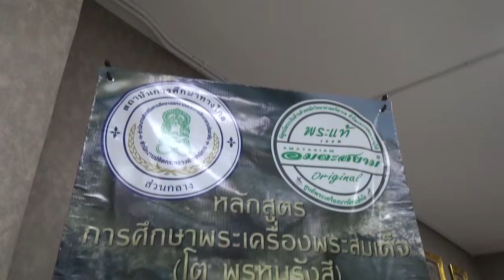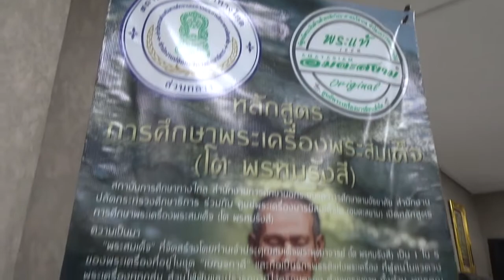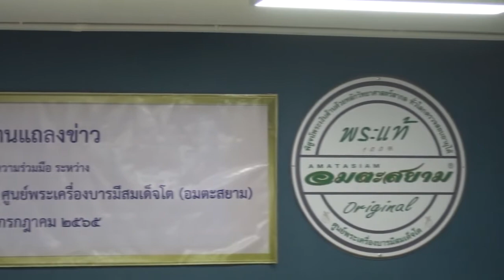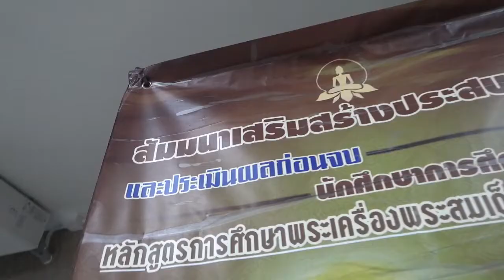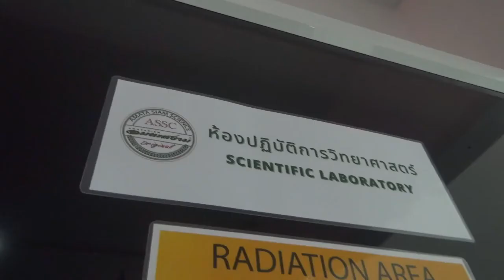อมตะสยาม เปิดอาคารศูนย์การเรียนพระเครื่อง สถาบันการศึกษาทางไกล Asia Morning ช่อง IPM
พิธีเปิดอาคารศูนย์การเรียนพระเครื่องอมตะสยาม สถาบันการศึกษาทางไกล  ณ ถนนเสรีไทย มีนบุรี กรุงเทพฯ โดยมีนายวัลลพ สงวนนาม เลขาธิการ กศน.ได้ให้เกียรติมาเป็นประธานในพิธีเปิด เมื่อวันที่ 8 กรกฎาคมที่ผ่านมา

มีแขกวีไอพีมาร่วมงานเปิดตัวในครั้งนี้หลายท่าน อาทิ นายณัฐพงษ์ รงคะวิรุจน์ชัย         ผู้อำนวยการสถาบันการศึกษาทางไกล  ผศ.ดร.ธิดารัตน์  วิชัยดิษฐ์ ที่ปรึกษาด้านวิทยาศาสตร์  ดร.ประกฤษฎ์ นพประดิษฐ์ ที่ปรึกษาด้านวิทยาศาสตร์ และ
นาย ปิยะ ยืนยงสุวรรณ กรรมการบริหาร บริษัท BoxChain Tech จำกัด โดยมี นาย ธนกชพร ศิริเพชร  CEO ศูนย์การเรียนรู้พระเครื่องอมตะสยาม ให้การต้อนรับ

            สถาบันตรวจสอบและวิจัยวัตถุโบราณ  นับเป็นอีกหนึ่งทางเลือกใหม่ของนักสะสมและอนุรักษ์พระเครื่องเมืองไทย  วัตถุมงคลทุกองค์ที่อยากรู้ว่าแท้หรือไม่ที่นี่มีคำตอบให้พร้อมออกใบรับรอง มีมาตรฐานชัดเจน และประเมินราคาถูกต้องตามหลักสากลโดยนักวิชาการที่มีความรู้ความชำนาญ เป็นผู้ตรวจสอบวัตถุโบราณ พระเครื่อง วัตถุที่หายาก ศิลปวัตถุ

นอกจากนี้ยังมีจำหน่ายวัตถุโบราณ พระเครื่อง วัตถุที่หายาก ศิลปวัตถุและวัตถุมงคลทุกชนิด  รวมถึงจัดการเรียนการสอนหลักสูตรการศึกษาพระเครื่อง (โต พรหมรังสี)
นักสะสมพระเครื่อง ผู้สนใจวัตถุมงคล ของเก่า เครื่องลายคราม แวะชมได้ที่
สถาบันตรวจสอบและวิจัยวัตถุโบราณ อมตะสยาม
สำนักงานใหญ่ เลขที่ 78 ถนนเสรีไทย เขตมีนบุรี กรุงเทพฯ
พบกับนักวิเคราะห์วิจัย  ตรวจหาค่าอายุทางเทคนิควิทยาศาสตร์
ตั้งแต่วันจันทร์ - ศุกร์ (เวลา 09.00 – 17.00 น.) เป็นต้นไป